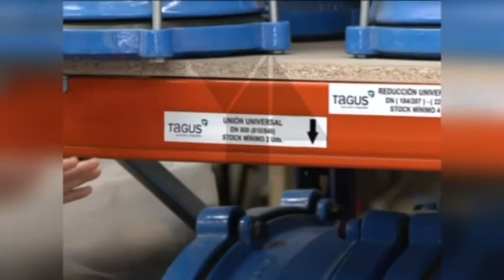Nueva Depuradora de aguas en Toledo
El ayuntamiento de Toledo aprueba  la puesta en marcha de la depuradora de Estiviel que comenzará a funcionar el próximo martes. Además, en la ultima junta de gobierno local ,se aprueba la revisión del contrato, que tiene el consistorio toledano con la empresa que da abastecimiento a la ciudad.